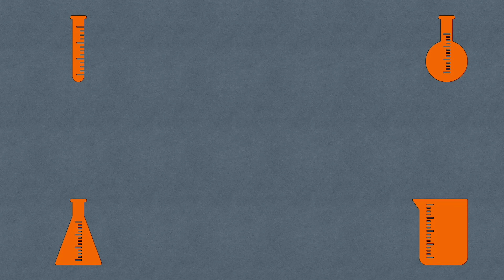Tutorial Búsqueda del tesoro de elementos - Química - Minecraft Education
En este breve episodio os muestro las posibilidades de la lección de química: la búsqueda de tesoro de los elementos. Este mundo también está disponible en la sección de retos mensuales de la biblioteca de Minecraft Education.